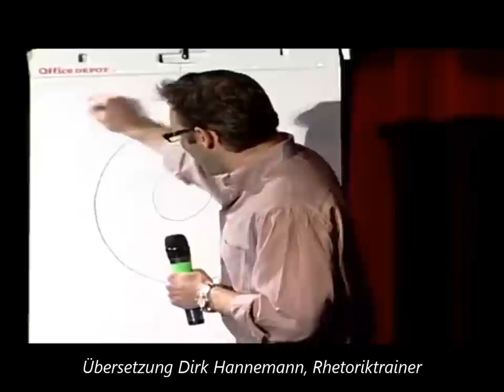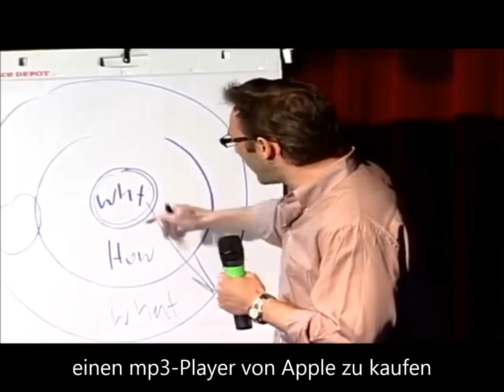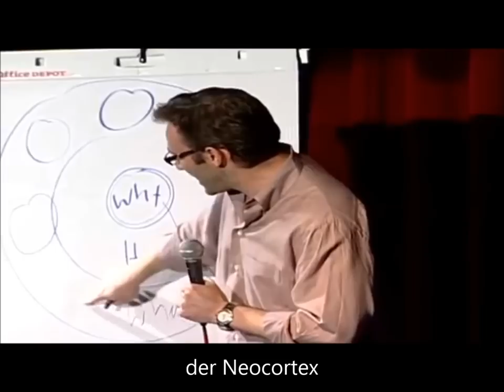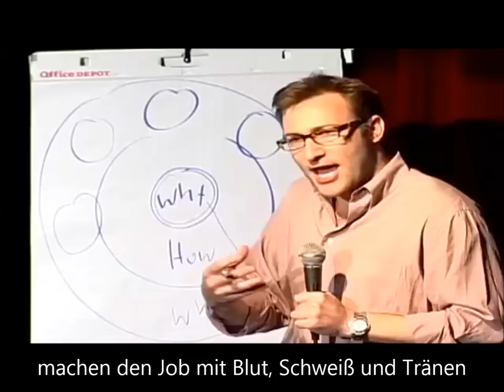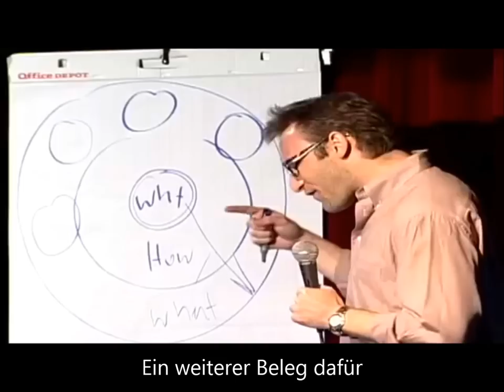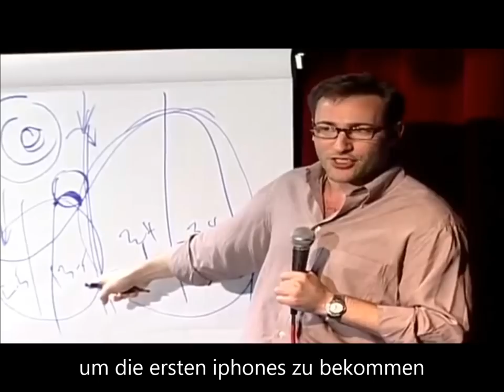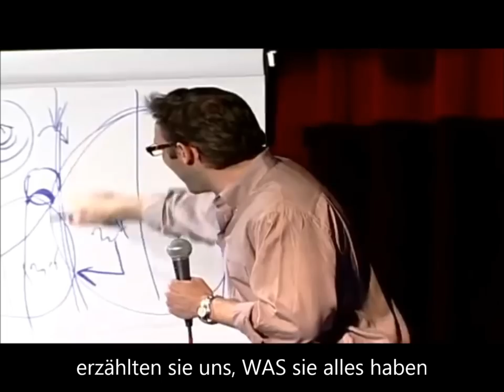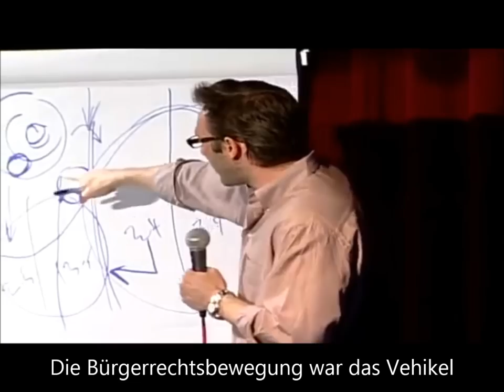Beginne mit "Warum". Überzeugende Führung. Simon Sinek @ TED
Muster für moderne Präsentationen. Struktur erklärt zum Nachmachen

Viele machen den Fehler, das "Was" zu erklären, aber nicht das "warum". Berühmter TED Talk, jetzt deutsch.

Übersetzung Dirk Hannemann, Berlin
Trainer für Rhetorik und Persönlichkeitsentwicklung

KOSTENLOSE PRÄSENTATIONEN

"Einfach schön. Präsentiern nach Zen-Prinzip"

SlideShare.net, das YouTube für Präsentationen
Konto "HannemannBerlin" Top 1 % Userzahlen weltweit 2013

SEMINARE

SIMON SINEK

subtitles in all languages available

Inhalt des TED Talks

Simon Sinek hat ein einfaches, aber kraftvolles Modell für inspirierende Führungspersönlichkeiten, das mit der Frage "Warum?" startet und dann über das "Wie" zum "Was" kommt. Umgekehrt wäre ein Fehler. Er nennt viele Beispiele, wie Innovationen durchgesetzt werden können, und nennt als Fallbeispiele Apple, Martin Luther King, die Brüder Wright (erstes Flugzeug).

TIPP TED

YOU CAN GIVE A TED-LIKE KILLER PRESENTATION

"How to Give a Killer Presentation"
by Chris Anderson, TED curator
in Harvard Business Review, June 2013

"I'm convinced that giving a good talk is highly coachable. In a matter of hours, a speaker's content and delivery can be transformed from muddled to mesmerizing. And while my team's experience has focused on TED's 18-minutes-or-shorter format, the lessons we've learned are surely useful to other presenters—whether it's a CEO doing an IPO road show, a brand manager unveiling a new product, or a start-up pitching to VCs."

Richard Turere, 13 years

9 SECRETS OF A TED TALK

Trailer 2.49 min

Bryan Stevenson, civil rights attorney